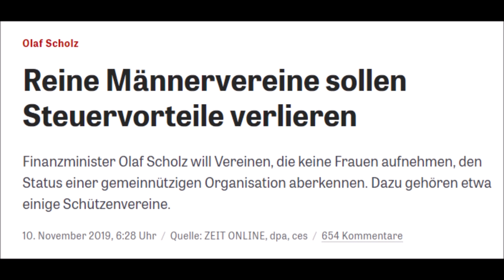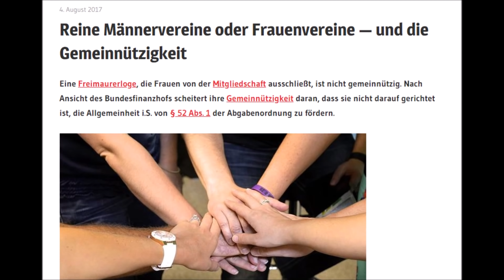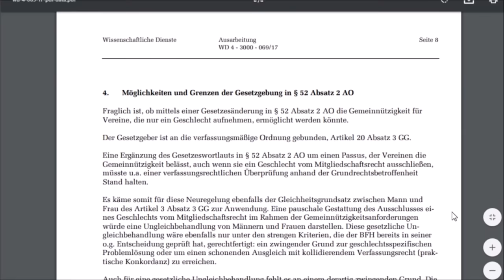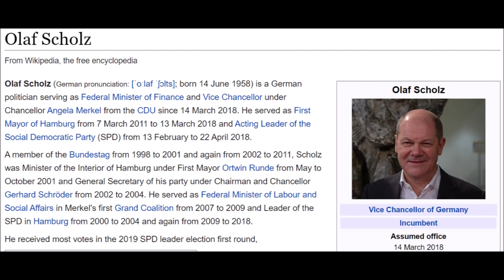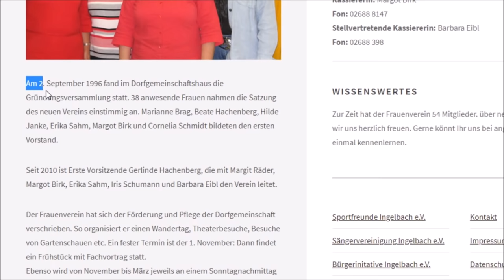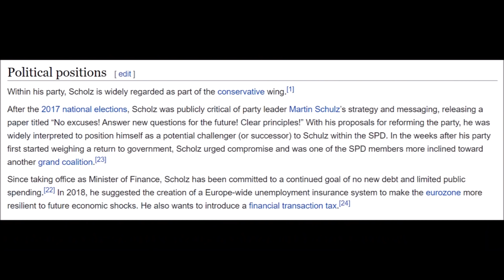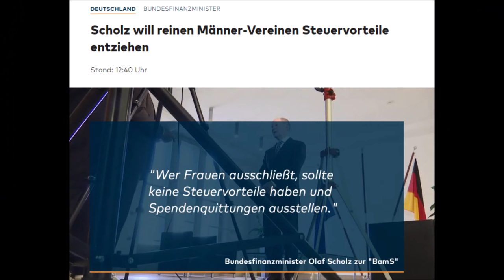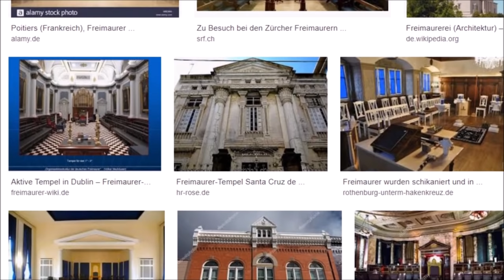Male Spaces and Traditional Heritage are under Attack by the German State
Hey guys, I want to tell you about an article I just read today about an important change in German legislation concerning the taxation status of traditional German clubs.

Sources in the first comment, below!